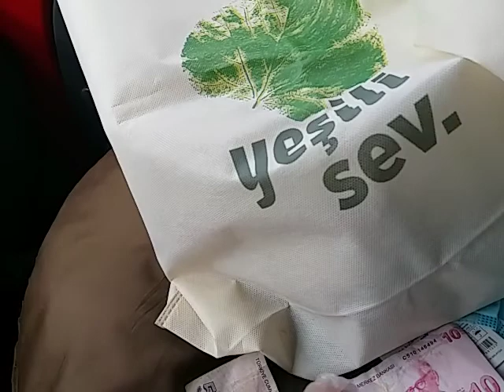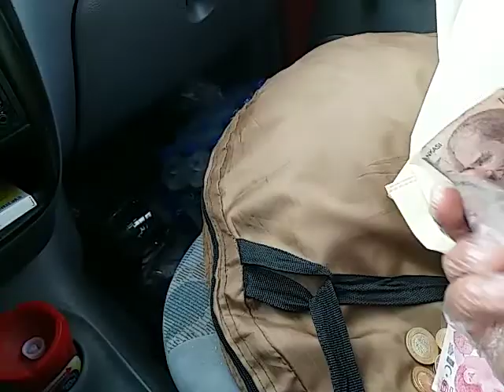Наличные деньги могут быть передатчиками Коронавируса !Тщательно обработайте антисептиком деньги !